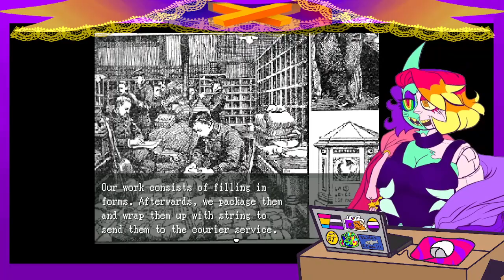Prism Plays! OFF 03: Don't Mine At Night!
Welcome to prism plays, a let's play series where prism just plays things they want to play for this spooky Halloween! we continue our journey into the world of OFF! OFF is a French RPG game created in 2008 by Mortis Ghost and his team, Unproductive Fun Time, and translated into English in 2011. We are playing the 2018 English translation update! We finish up the smoke mines in this one, meeting new friends and strange masked merchants!

My Links!:
Youtube (you are here!):

if you read it this far, put LightsOFF in your comment!